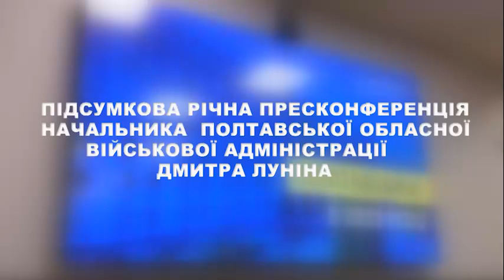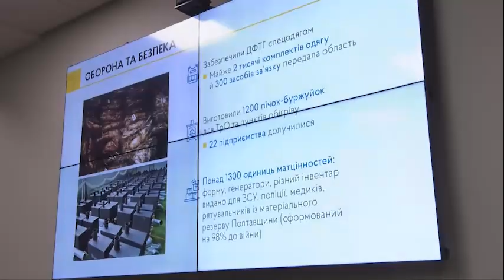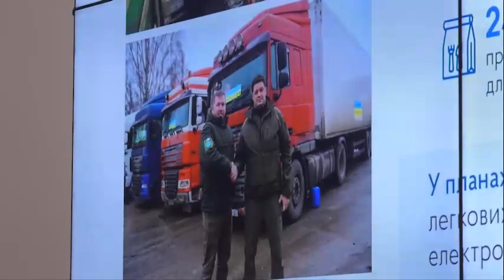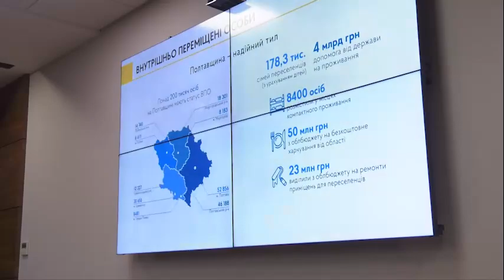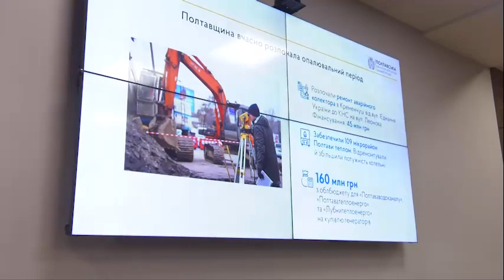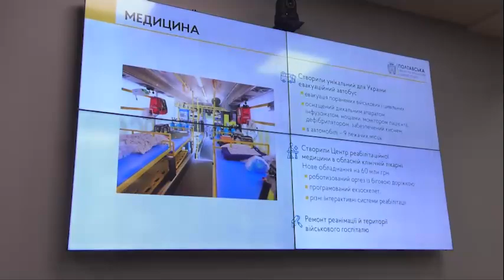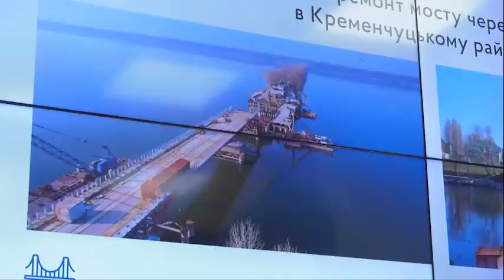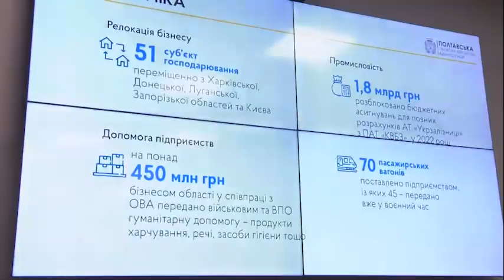Дмитро Лунін. Рік на посаді начальника Полтавської ОВА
Підбили підсумки 2022 року. Поспілкувалися з журналістами про рік життя Полтавщини, про мій рік роботи як очільника обласної адміністрації. Говорили про оборону та безпеку, підтримку наших воїнів і переселенців, фронтових областей. Про розвиток медицини, роботу гуманітарного штабу, ситуацію в аграрній, економічній, освітній, соціальній сферах і цифровізації.

Рік був непростим, воєнним, але всі українці й жителі області зокрема були згуртованими й міцними. Відповідальними й незламними. Ми продовжуємо допомагати ЗСУ і переселенцям, удосконалювати нашу медицину, тримати аграрний та економічний фронт, вчити дітей, розвивати ІТ-сферу. Разом до перемоги! Все буде Україна! 🇺🇦